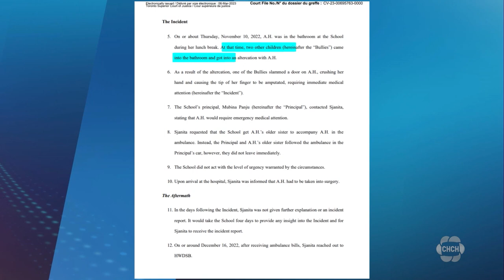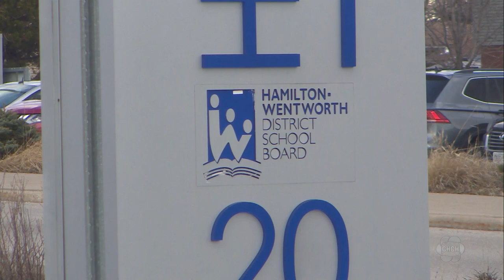Mother suing HWDSB for $1M after daughter partially severs finger at school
Caution: The images in the video are graphic, they were shared by the child’s mother, who is also demanding sweeping changes in policy and staff.

The mother of a four-year-old girl is suing the Hamilton District School Board (HWDSB) for $1 million after her daughter suffered injuries including a partially severed finger.

Today, Sjanita Harrison stood outside the HWDSB with supporters by her side. Harrison says it’s unclear if life ever will be the same again for her 5-year-old daughter Autymn Rose after she nearly lost part of her right-hand finger in an alleged bully attack at her school.

Harrison says, “it’s been a long six months. I want my life back, I want my daughter’s finger back.” Harrison has launched a $1 million lawsuit against the public board about the incident at Prince of Wales school last November.

A statement of claim says when Autymn Harrison was in the bathroom during lunch break at that time, “two other children came into the bathroom and got into an altercation…” and “as a result of the altercation, one of the bullies slammed a door on A.H., crushing her hand and causing the tip of her finger to be amputated, requiring immediate medical attention.”

When contacted by the school, Harrison says she was re-directed to the hospital when staff called an ambulance. Harrison says she arrived before her injured daughter, who was with medics only, and no one from the school. Autymn then required surgery.

Harrison says, “my baby girl deserved dignity, and proper treatment from school personnel, yet the school failed to provide me with truthful, accurate, proper documentation of the incident.”

Spokesperson Shawn McKillop says he can’t provide comment about the lawsuit
but the school board apologizes for the incident and an internal investigation is underway. He says, “we want to express compassion to the family and the student for the injury that was sustained and we are taking in their feedback.”

Harrison and others are demanding action including compensation and the firing of staff tied to the incident. Harrison and supporters are also calling for more systemic changes at the board, some of them include a protocol for students experiencing medical crises and a re-integration plan for those same students. Harrison says while Autymn is showing good spirits, she’s still healing and no longer attending school with the HWDSB.

The HWDSB says it is reviewing its policies.